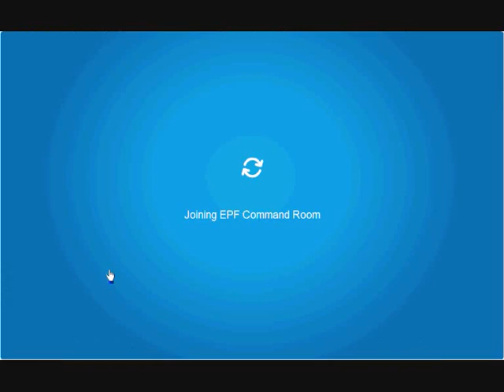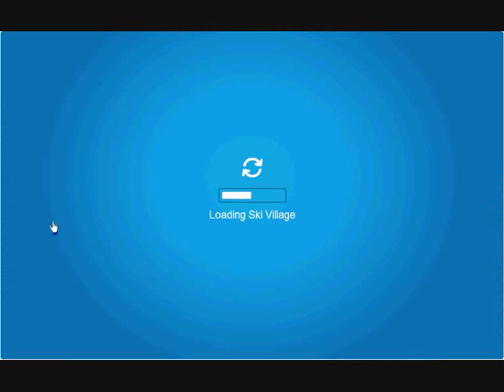Fun With EPF Rooms In Club Penguin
I Was Bored Waiting For the New Field Op So I created this